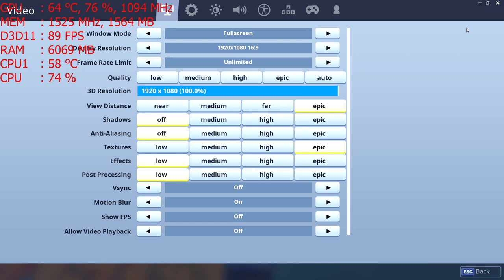Fortnite 1080 PC with the MSI R9 390 ; Getting Sidetracked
*The other guy was being a dick so i just decided to annoy the shit out of him.
*game crashed at the end but it seems like just a random crash. I did another two videos right after without any issue.

Cpu: Fx-6300 4.6ghz OC
Ram: 16gb DDR3 1866mhz
Gpu: MSI R9 390 8gb OC
OS: Win10 Pro, Recorded with Crimson Relive
Res: 1080p low settings